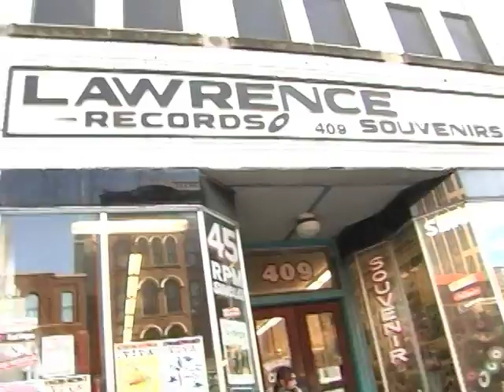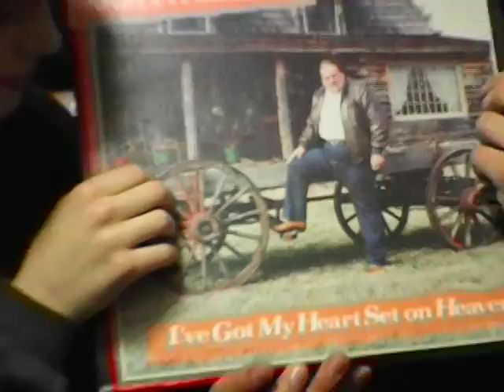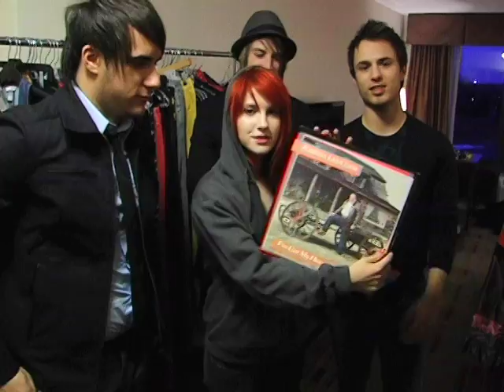Photo Shoot: Paramore, January 2008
Behind the scenes of Paramore's hometown photo shoot for Spin's March issue in Nashville, TN, January 2008.